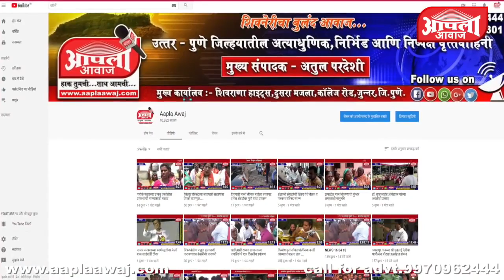शिवसेना गटनेत्या आशाताई बुचके यांचा वाढदिवस वैष्णवधाम येथे मोठ्या उत्साहात संपन्न